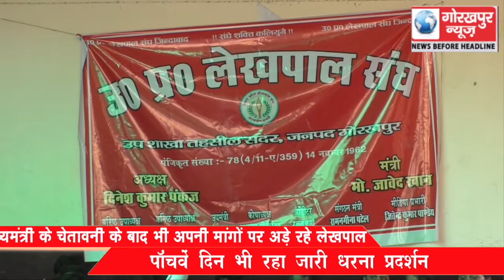मुख्यमंत्री के चेतावनी के बाद भी अपनी मांगों पर अड़े रहे लेखपाल, पाचवे दिन भी रहा जारी धरना प्रदर्शन